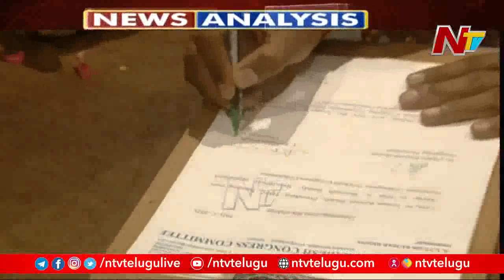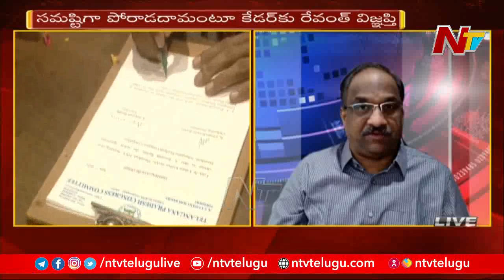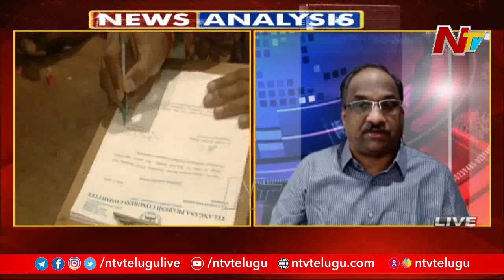Reavanth Reddy Takes Charge As New T-PCC Chief | Analysis By Prof K Nageshwar | NTV